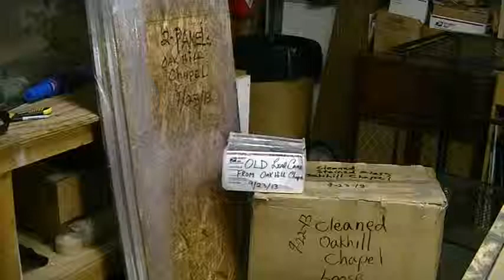Packed Old Glass from Janesville Oakhill chapel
This is a short piece of the process of cleaning and packing hundreds of pieces of glass from 100 year-old Oakhill chapel. The stained glass pieces, many broken, were found in the basement of the chapel, having been stored there for nearly 50 years.  Richard Snyder and Jim Crittenden performed the clean-up work.